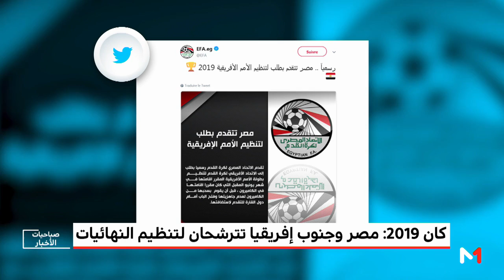كان 2019 ... مصر وجنوب إفريقيا تترشحان لتنظيم النهائيات